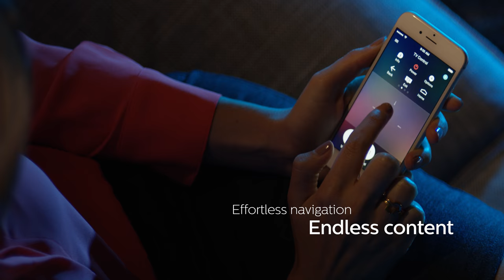Philips 6500 Series: 4K UHD Android TV with Ambilight